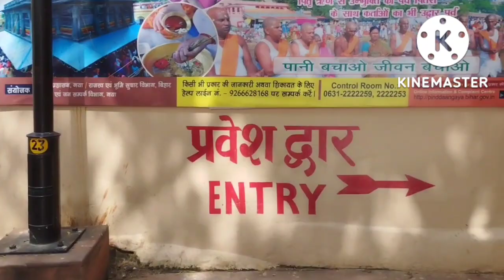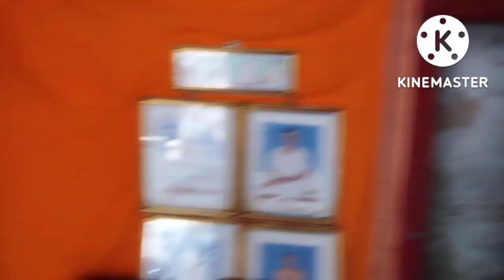Sita kund, Gaya!! চিতা কুন্দ, গয়া যাও🚘